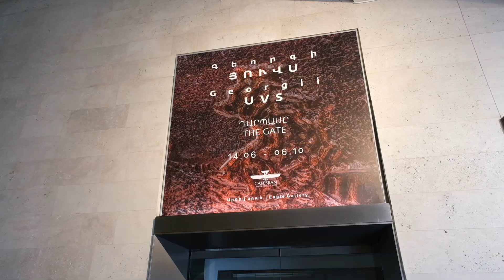Գեորգի Յուվսի «ԴԱՐՊԱՍԸ» ցուցադրության բացումը ԳԱԿ-ում | Opening of "THE GATE" by Georgii Uvs at CCA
2024 թվականի հունիսի 13-ին Գաֆէսճեան արվեստի կենտրոնի «Արծիվ» սրահում կայացավ լոնդոնաբնակ արվեստագետ Գեորգի Յուվսի «ԴԱՐՊԱՍԸ» ցուցադրության հանդիսավոր բացումը։

Ցուցադրության համադրողն է Էլլեն Նաշը (Նաշիկյան)։

Գեորգի Յուվսը որպես փիլիսոփա և արվեստագետ, իր աշխատանքներում փորձում է արտահայտել այն յուրահատուկ հոգեբանական և հուզական վիճակները, որ մարդկությունը, ըստ նրա, վերապրում է այսօր: Ներկը միակ միջոցն է, որով նա կարող է արտահայտել իր էքզիստենցիալ եզրահանգումներն ու որոնումները։ Նկարիչը չի օգտագործում վրձիններ կամ գեղարվեստական այլ գործիքներ, այլ առաջնահերթություն է տալիս ներկերին, որոնք արվեստագետն ինքնուրույն է ստեղծում՝ միջնադարյան բաղադրատոմսերով և իր գաղտնի մեթոդներով։

«ԴԱՐՊԱՍԸ» շարքը ի հայտ եկավ մարդկության պատմության ամենաանկյունաքարային ժամանակաշրջաններից մեկում, որ ազդեց բացարձակապես բոլոր քաղաքակրթությունների և երկրների վրա՝ անկախ ռասայից, դավանանքից, քաղաքական ռեժիմներից՝ COVID և ինքնամեկուսացում։

Ցուցադրությունը կգործի հանրության համար Կենտրոնի «Արծիվ» սրահում մինչև 2024 թվականի հոկտեմբերի 6-ը։

The private preview of London-based artist Georgii Uvs' exhibition, THE GATE, took place in Eagle gallery of the Cafesjian Center for the Arts on June 13, 2024․

The curator of the exhibition is Ellen Nash (Nashikyan).

Georgii Uvs, both philosopher and artist, strives to express the unique psychological and emotional states he believes humanity is experiencing. The only medium through which he expresses his existential conclusions and explorations is paint. He uses paint as his sole medium, foregoing brushes and traditional tools, crafting his paints from medieval recipes and his own secrets.

THE GATE series emerged during one of the most transitional periods in human history, affecting all civilizations and countries, regardless of race, creed, or political regime - COVID-19 and the lockdown.

The exhibition is open to the public in Eagle Gallery of the Center till October 6, 2024.